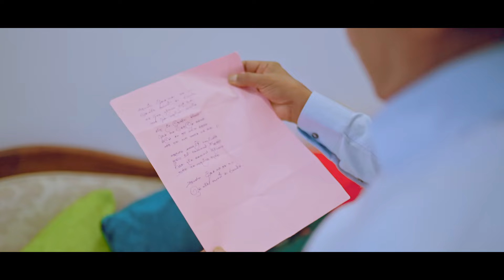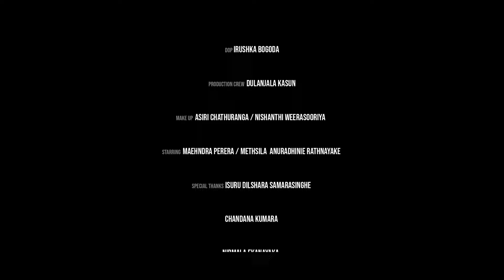Himi Ahimi – Suneera Sumanga - හිමි අහිමි - සුනීර සුමංග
Artist – Suneera Sumanga
Lyrics – Methsila Anuradhinie Rathnayake
Music & Melody – Ranjith Premaweera
Mixed & Mastered – Anura Ranasighe
Guitars (Ridam/Bass/lead) – Sarath Fernando
Keyboards – Vajira Gomus
Violins – Dilshan Malith Manuranga
Drums – Manjula Kaluarachchi
Octapad – Dhananjaya Somasiri

Recorded at Inwave Digital Recording Studio

Director & Script writer – Geethma Athauda
Cinematography – Irushka Bogoda
Editor – Danushka Bandara Rajakaruna
Colourist – Kasun Kavinda
Starring -  Mahendra Perera
           Methsila Anuradhinie Rathnayake

Makeup Artist – Asiri Chathuranga
                Nishanthi Weerasooriya
Production crew – Dulanjala Kasun

Special Thanks –Mr & Mrs Rathnayake/ Anuradha Rathnayake/ Nilusha Rathnayake/ Nirmala Ekanayake/ Deepthi Molligoda/ Chintha Perera/Isuru Dilshara Samarasinghe/Chandana Kumara

හිමි අහිමි .
සමුගන්න අවැසි නම් නුඹහට
ඉඩහරිමි හැර යන්න රහසෙම
හිමි අහිමි ප්‍රේමයක ගුලිවුණ
සුවඳ ඇති හැමදාක සුවදෙන ……

මිරිඟු දිය ලුහු බඳින හීනෙට
අවැසි නැත ඉසිඹුලන කවිකම
ගිලන් සිත සුව කරන ඔසුව ම
වේවි නුඹ හැඩ කෙරුව කවි හිත …..

කඳුලක් ව තනිවෙද්දි නොදැනිම
නුඹට දුන් සෙනෙහසේ උණුහුම
රිදුම් දෙන මතකයන් මැදිකොට
හුස්ම නුඹ හැමදාම මා ළඟ  ……

මෙත්සිලා අනුරාධිනී රත්නායක .